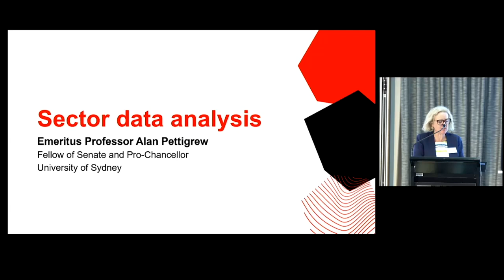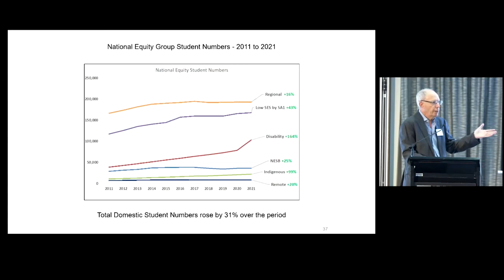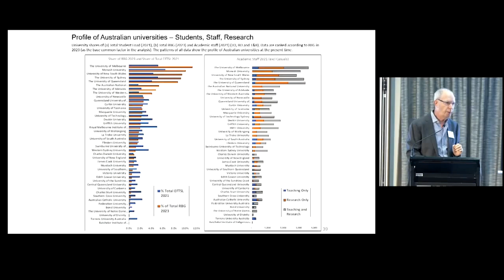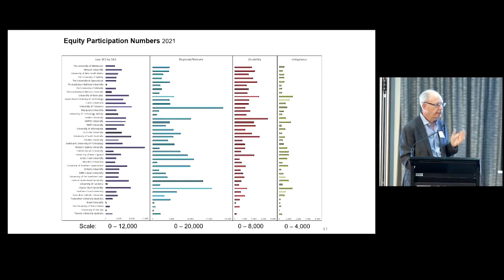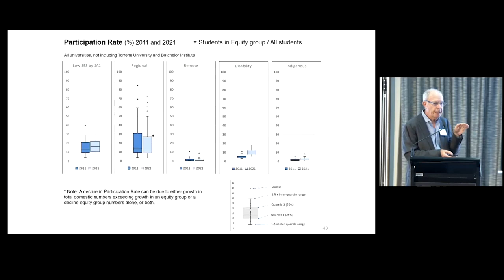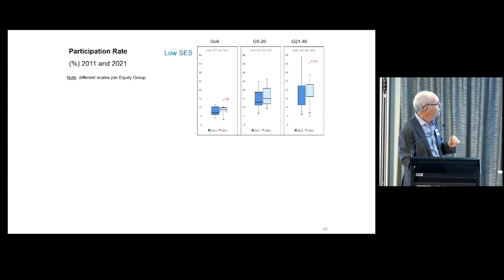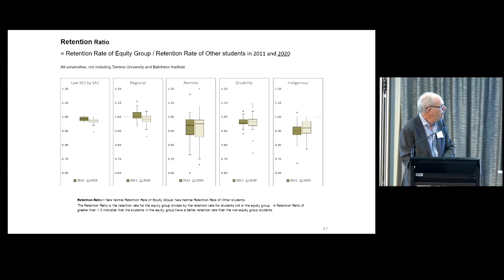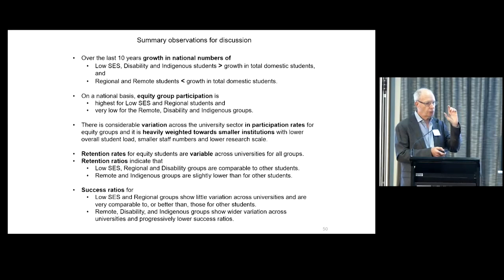Student Equity Forum: Emeritus Professor Alan Pettigrew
The recent Australian Universities Accord discussion paper emphasises the need for targets beyond overall participation in higher education to drive better long-term outcomes for students. This includes exploring the student lifecycle to improve access, participation, successful completion, and graduate outcomes.

Equity practitioners from across the country came together at UTS in March 2023 to reflect on the questions posed in the discussion paper for the purpose of developing a response that will ensure we achieve meaningful progress in student equity.

Listen to Emeritus Professor Alan Pettigrew's address.